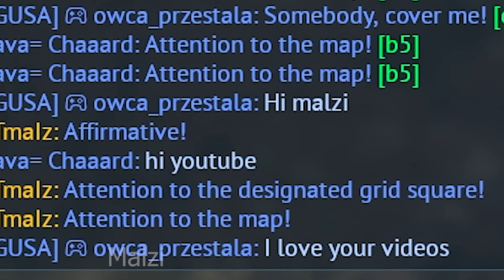my average day💀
Song: Taking a Beating - Ethan Meixsell